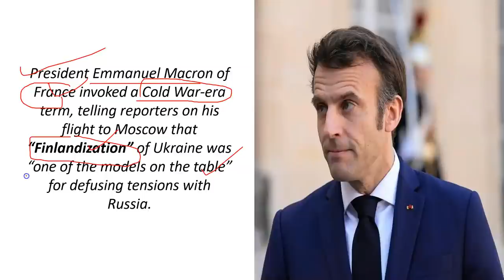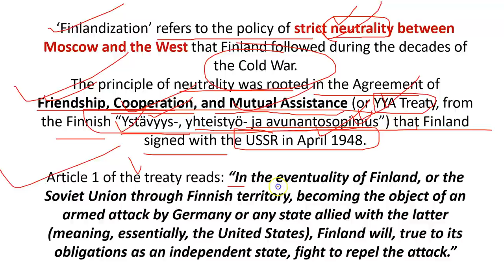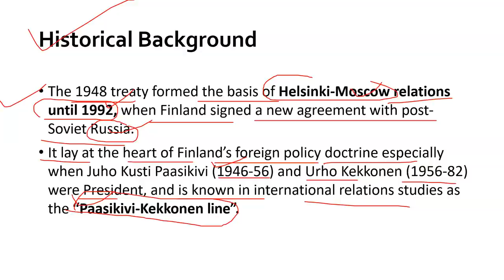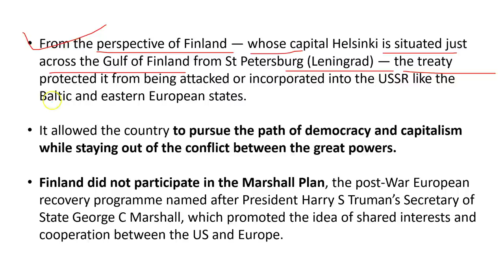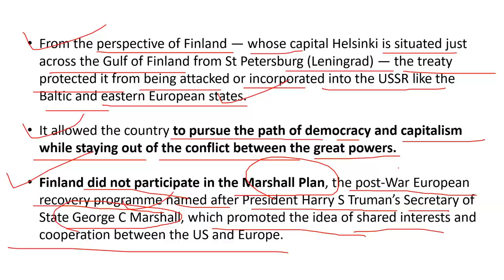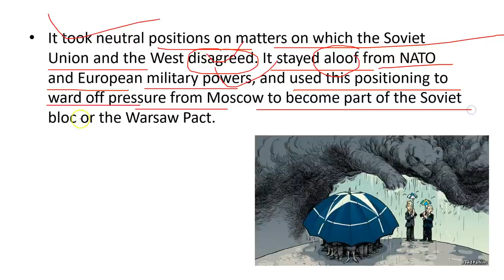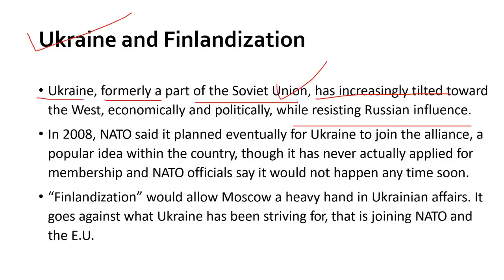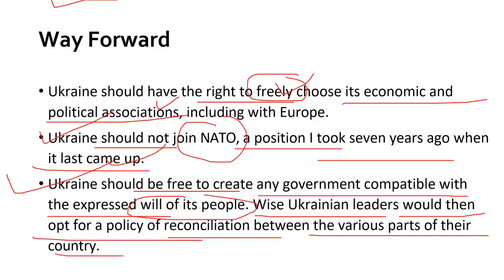What is ‘Finlandization’, discussed as a possible option for Ukraine? | Explained by Rishi sir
Our Courses
1 Personality Development course
2 Personality development course for females
3 UPSC Foundation course
4 UPSC Current affairs course
5 NCERT for all Govt Exams
6 Banking Courses
7 SSC GD Course
8 NTA NET Paper 1 Course
9 GS Polity